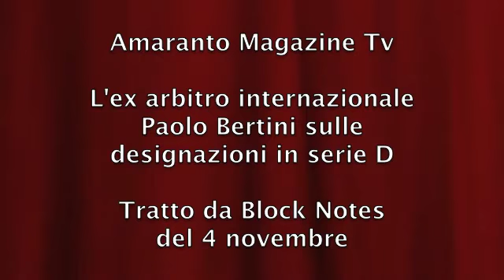Paolo Bertini sulle designazioni arbitrali in serie D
L'ex arbitro internazionale durante Block Notes del 4 novembre